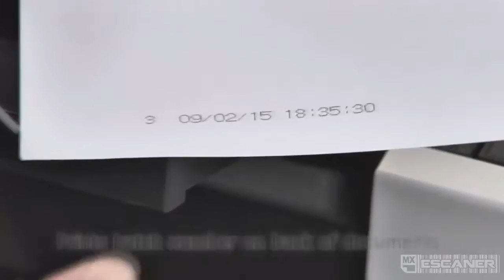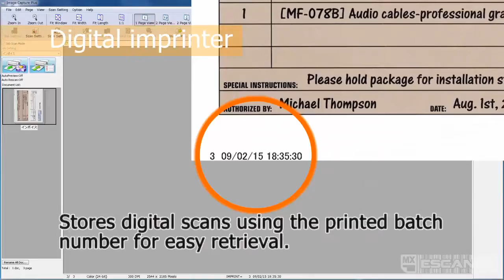Escaner Panasonic KV-S2087-M 85ppm Color Duplex 8.5x14"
Panasonic KV-S2087-M 85ppm Color Duplex 8.5x14"

DESCRIPCION BREVE:
Tipo de  Scanner: Documentos Volumen alto (60 + ppm)
Tamaño de  Papel (Pulg.): 8.5x14"
Capacidad  Alimentador: 200 hojas
Capacidad  Diaria: 20,000 páginas
Velocidad (Paginas por min): 85 ppm
Resolución Máxima (Óptica): 600 dpi
Sistema Operativo: Windows